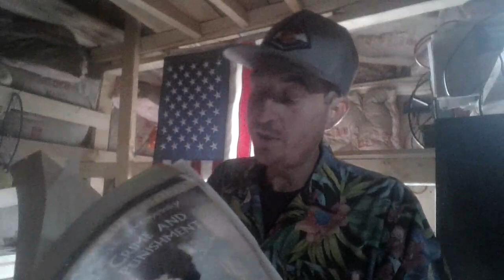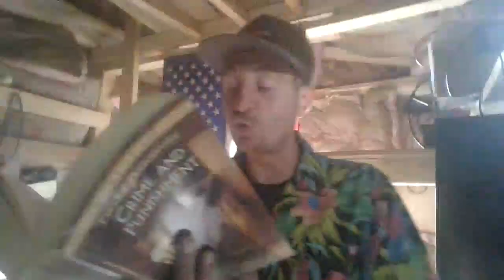On "Crime & Punishment" - Fyodr Dostoyevsky - Pyotr Pie-eater Petrovich - An Analysis & A Reading